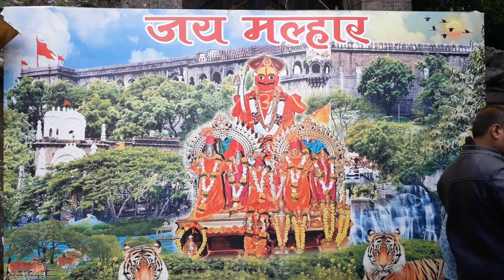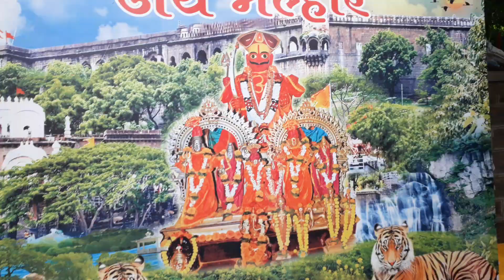जेजुरी खंडोबा मंदिरात जागरण गोंधळ व लंगर तोडायचा कार्यक्रमJejuri नवं वर वधुचे कुलदैवत दर्शन व जागरण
Nitin Sudam Modhave